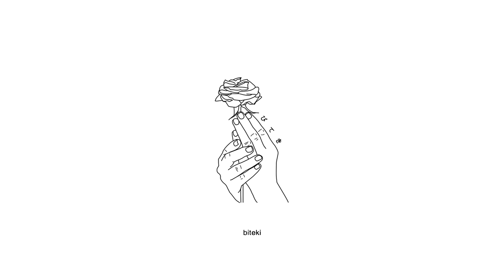SuiSai - Warm by the Fireplace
Produced by Odece & Northeast Lights

Anime:
Violet Evergarden

Lyrics:
Things are fallin to pieces
ive got to believe that theres more
than what this lifes worth
Cause I'd rather be freezing
underneath 6 feet of snow
than to decay slow x2

probably done for~
it wont be to long~
been holding too much~
piercing air in the lungs
stare out to see
nothing but tundra
wonder where this path will take me
ruined routes filled with doubt and hatred (cant take it)
maybe theres a chance we'll make it
or perish
i dont care its
apparent
the odds were against us
from the very start
(why do things have to be so hard)
cause i cant live like you wanted
exhausted wont make it too far when im rotting from the core

fuck i miss those old days where i could just lay
and lose the thoughts inside my head
fall asleep
by the fireplace
now just memories keep on haunting keep reminding
how things are

fallin to pieces
than what this lives worth